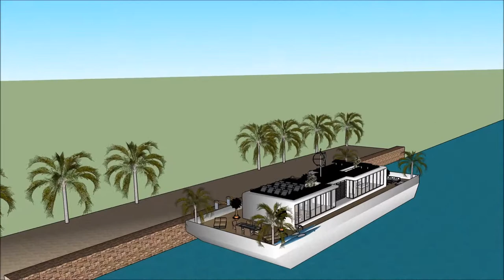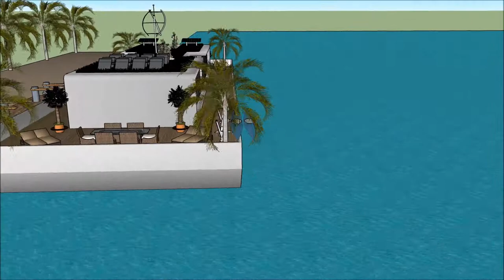Ụlọ ụgbọ mmiri ulo nnabata njem aku nkwari akụ ihe ngosi okike ụlọ nke oge a Pọtụfoliyo ihe nkiri ọ